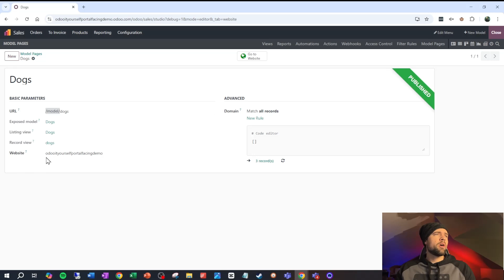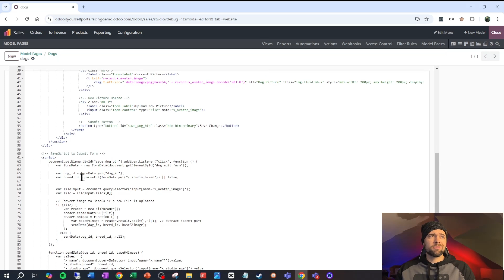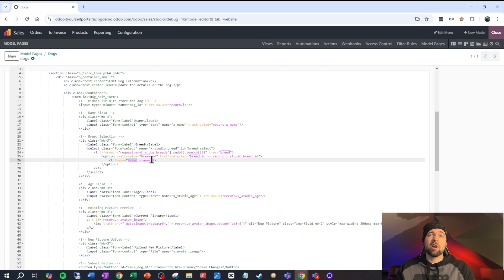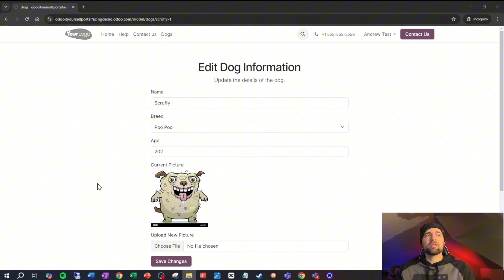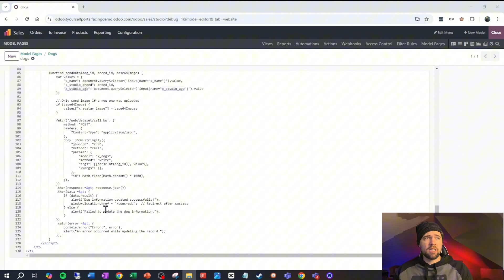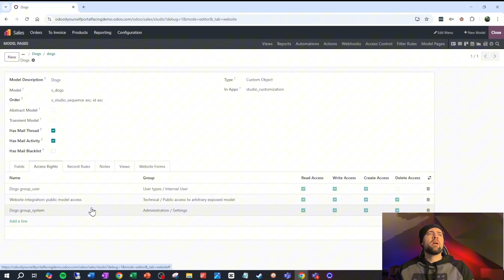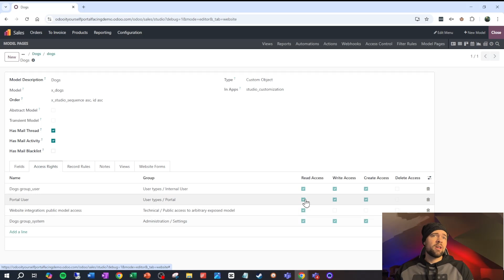Allowing Portal Users to Edit Records in Odoo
Want to show your portal users information AND let them edit it in Odoo?  You can! I wasn't sure I could pull it off, but I got it figured out.  Let me show you how.

Customers, vendors, or other types of contacts can now interact on a deeper level with your system than they could before.  So what are you waiting for?  Let's dive in!